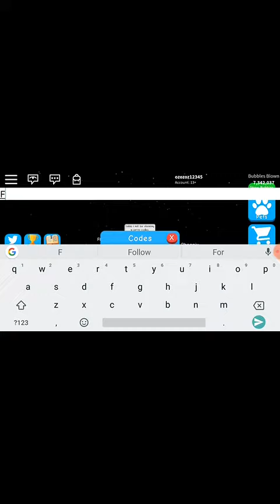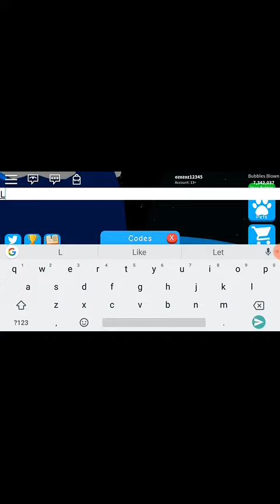The Latest Roblox Bubble Gum Simulator Codes